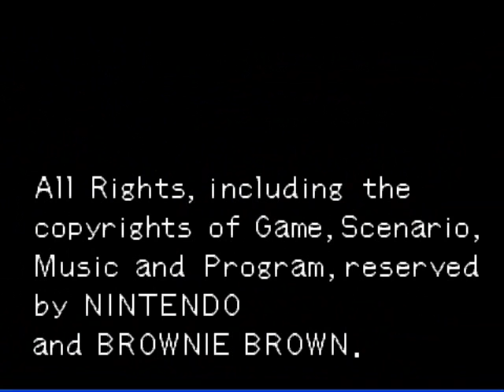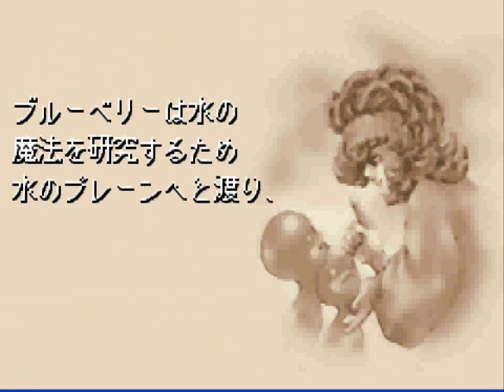Magical Vacation 120: The End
This is the epilogue. We find out what happens to everyone.